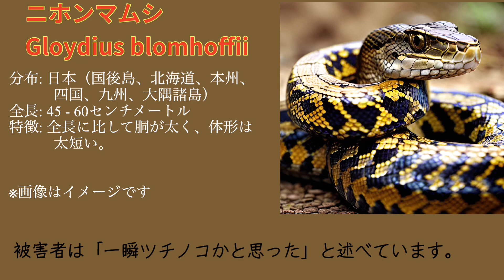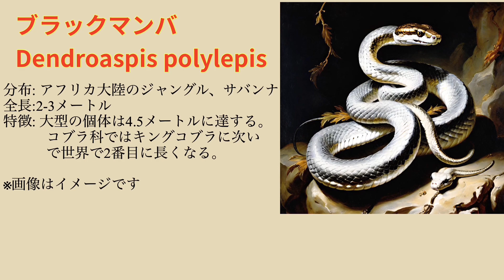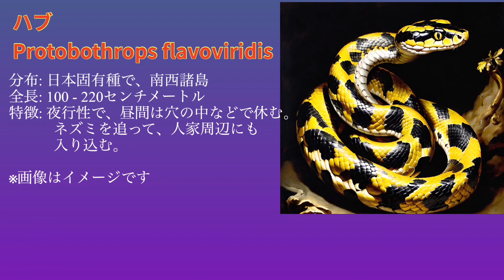【恐ろしい生き物図鑑】毒蛇3種 ブラックマンバ 他